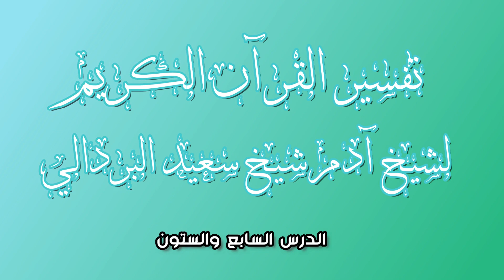Darsigi (67AAD) Tafsiira Qur'aanka Kariimka Iyo Sheekh Adan Sheekh Saciid Xafudahu Allah WAXAA LAGA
Taha